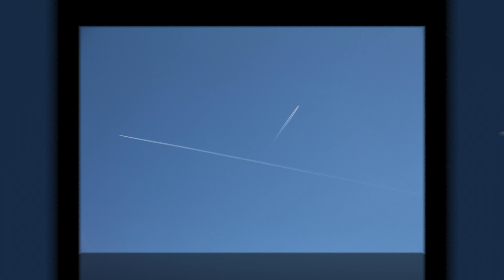Plane spotting a Berlino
Plane spotting da Berlino